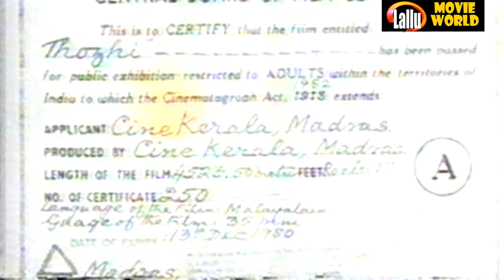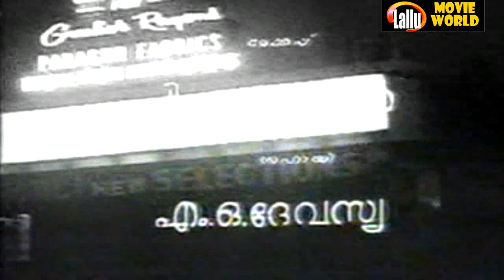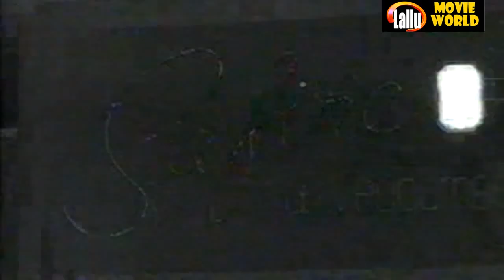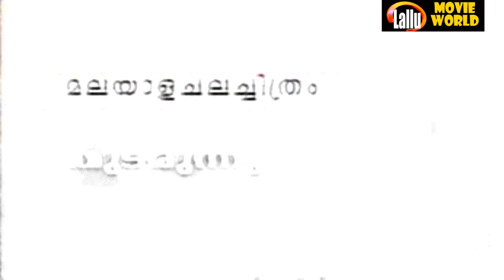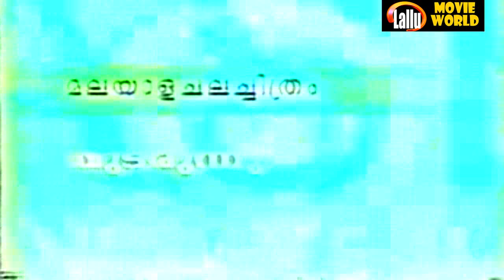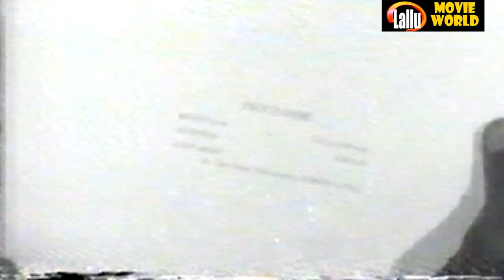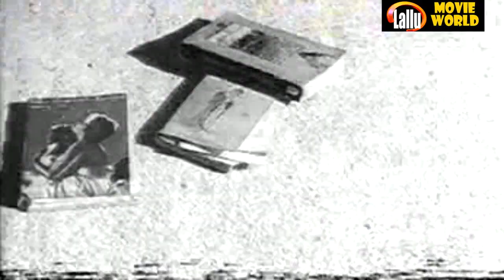kalithozhi Malayalam Full Movie | Super Hit Malayalam Movie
Follow Our Whatsapp Channel kalithozhi Malayalam Full Movie | Super Hit Malayalam Movie | Malayalam Full Movie

Directed by  :     D. M. Pottekkad

Produced by  :     D. M. Pottekkad

Written by  :     Changampuzha
                               D. M. Pottekkad

Screenplay by:     D. M. Pottekkad

                              K. Raghavan

                              Sheela
                              Sathyan
                              Jayabharathi

|| ANTI-PIRACY WARNING ||

*COPYRIGHT PROTECTED*